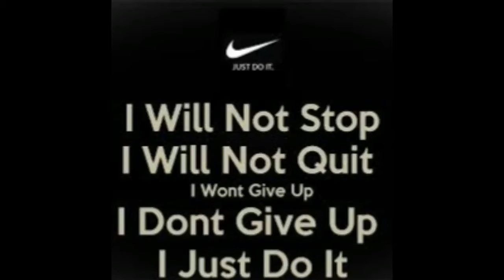OVERWEIGHT TO INSHAPE| SERIES PT.4. EPISODE 2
THIS WILL KEEP GOING AND I PROMISE.